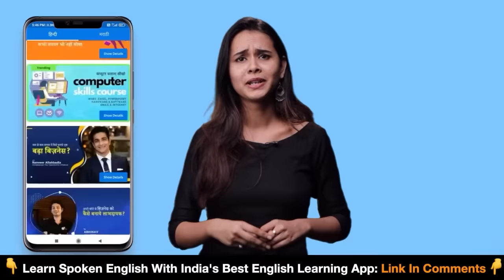2 साल तक 1 भी YouTube video नहीं डाली फ़िर... ☝🔥 | @Miss.Hosiyar | Josh Talks Hindi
अब आप भी सही Skills के साथ, Saloni जी के जैसे अपने सपनें पूरे कर सकते हैं

Saloni's childhood was spent in a lot of poverty, there was a time when his family did not even have the money to pay the school fees. She has even done the work of cleaning the drains, but today she has brought her family out of this poverty on her own. Saloni has a YouTube Channel named MIss Hoshiyar has more than 4 Million subscribers in a very short time only through YouTube Shorts. Many big challenges have come behind this YouTube Success Motivational Story of her, but she faced them all. Interview/Podcast of Miss Hoshiyar ji along with her Ideol Manoj Dey, also came recently.

Today, through Josh Talks, Saloni will tell how she traveled from drains and abuses to applause. So do listen to this HIndi Women Motivational/Inspirational Story of Josh Talks completely.

Saloni जी का बचपन काफ़ी गरीबी में गुज़रा, एक वक्त था जब School की Fees भरने के भी पैसे इनके परिवार के पास नहीं थे. इन्होंने नालीयों को साफ करने का काम तक किया है लेकिन आज इन्होंने अपने परिवार को इस गरीबी से बाहर अपने दम पर बाहर निकला है. Saloni जी का एक YouTube Channel जिसका नाम Miss Hoshiyar है पर 4 Million से ज्यादा subscribers हैं वो भी सिर्फ़ YouTube Shorts के ज़रिए बहुत कम वक्त में. इनकी इस YouTube Success Motivational Story के पीछे कई बड़े Challenges आए हैं लेकिन इन्होंने सबका सामना किया. इनके Ideol  Manoj day जी के साथ Miss Hoshiyar जी का Interview/Poadcast भी हाल ही में आया.

आज जोश Talks के माध्यम से Saloni जी बताएंगी कैसे इन्होंने नालीयों और गालियों से तालियों तक का सफ़र तय किया. तो जोश Talks की इस HIndi Women Motivational/Inspirational Story को पूरा ज़रूर सुनें.